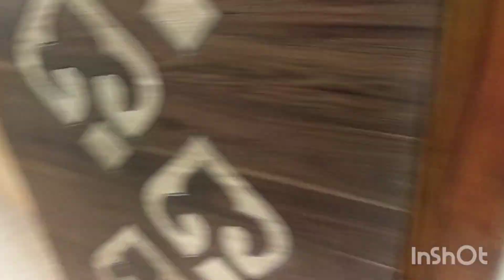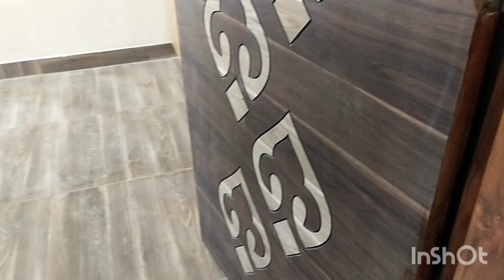4 bedroom duplex house for sale new BDA khata property master Bangalore 7892278544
Created by InShot BDA 20 30 site 4 bedroom house duplex house for sale Visvesvaraya layout 7th block Bangalore with borewell 1.37 CRrate Kaveri water available 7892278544